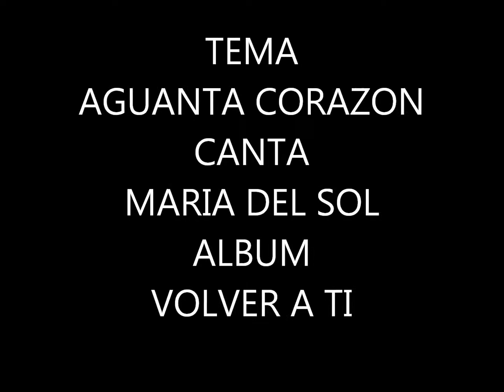MARIA DEL SOL (AGUANTA CORAZON)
MARIA DEL SOL (AGUANTA CORAZON)Una de las mejores baladas de maría del sol espero que esta rica melodía no la hagan un refrito los artistas de plástico de ahora pues estas canciones son como las medicinas los genéricos nunca serán tan buenos como los originales (MARIA DEL SOL REGRESA TU PUBLICO TE ESTAMOS ESPERANDO)